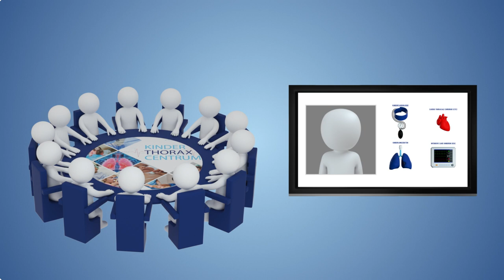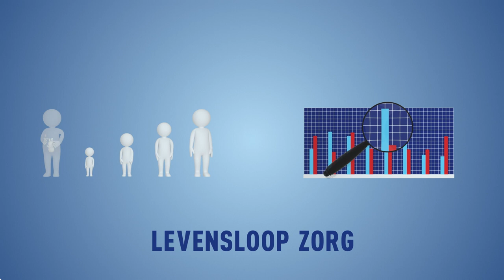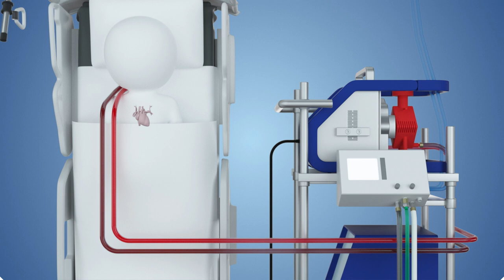Het Kinderthoraxcentrum uitgelegd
Het Kinderthoraxcentrum in het Erasmus MC Sophia Kinderziekenhuis is er voor kinderen met aandoeningen aan het hart, de longen en de luchtwegen. In dit centrum werken superspecialisten nauw samen. Door deze combinatie van expertise en het gebruik van de nieuwste technologie kan er optimale zorg worden gegeven aan zowel pasgeborenen als oudere kinderen. Daarnaast wordt hier ook onderzoek gedaan naar de oorzaken van aandoeningen en de beste behandelmethoden.